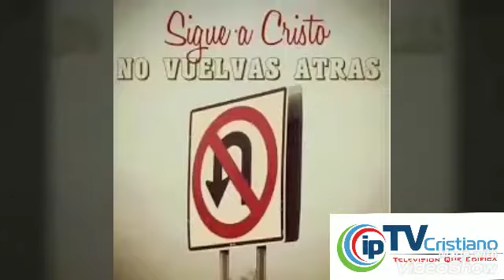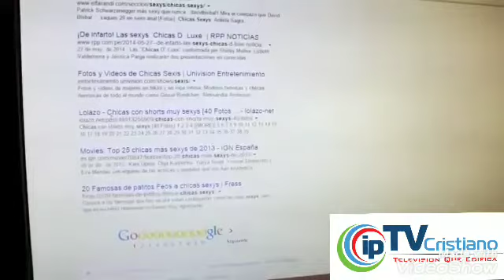SERIES CRISTIANA CASOS DE JÓVENES CAPITULO 3 (Israel)